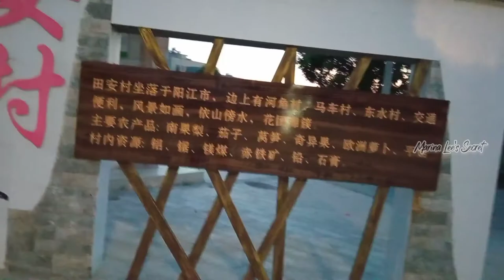阳江市 | LIBURAN HARI KEMERDEKAAN CHINA ‖ RAYAIN ULANGTAHUN OWEN DI RUMAH MERTUA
Halo semuanya, selamat datang di channel @Marinaleedichina . Jadi tanggal 1 oktober itu hari kemerdekaan China, jadi di sini mulai tanggal 1 sampai tanggal 7 oktober libur. Kali ini saya ajakin kalian semua melihat keadaan di desa rumah mertua saya yang ada di provinsi guangdong, China ( bagian selatan ) ini. Sekalian rayakan ulangtahun anak saya yang pertama; Owen. Terimakasih.